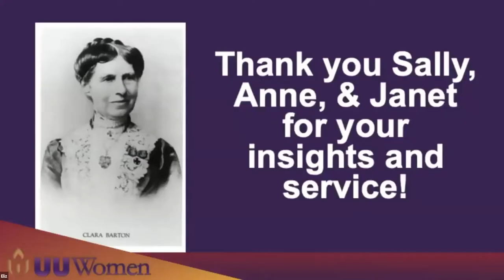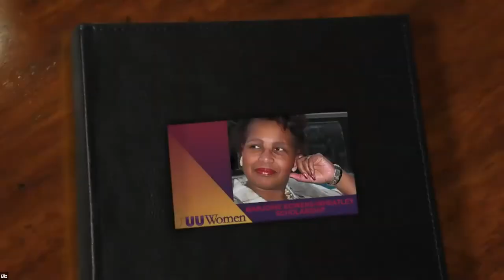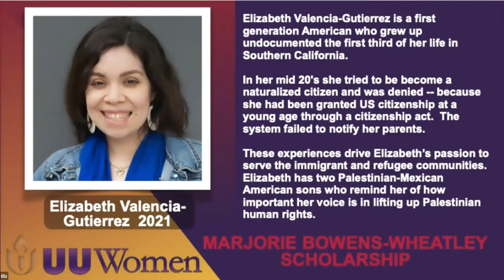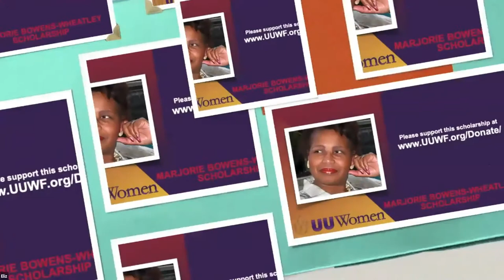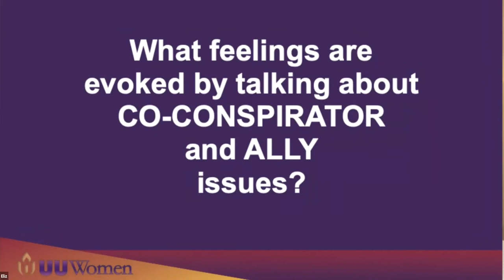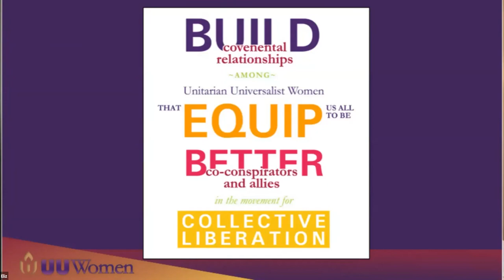UU Women's Breakfast 2021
Breakout discussions were not recorded. However, behind-the-scenes conversation in the main room is included in this video and is not pertinent. To skip it, forward at the following time stamps:
-- Breakout #1 begins @ 22:09, skip to 31:49 for next general session.
-- Breakout #2 begins @ 1:05:10, skip to 1:14:25 for next general session.
-- Breakout #3 begins @ 1:39:40, skip to 1:45:45 for next general session.